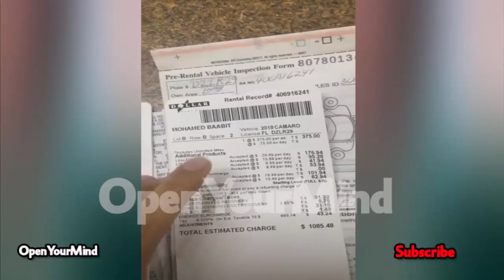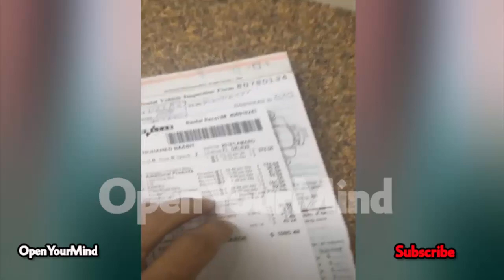المليونير سيمو لايف | ضربت لـ Camaro و فرحــــان 😁 و ها علاش | شري راحتك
املأ الفورم التالي ان كنت تنوي حضور اللقاء الذي سيعقد في المغرب في شهر ابريل

قناة OpenyourMind هي قناة خاصة بكل ما له علاقة بالماركوتينغ و التسويق الالكتروني باللغة العربية، حيت تضم فيديوهات تعليمية لأكبر المسوقين العرب، مثل سيمولايف (خبير التسويق على منصة امازون و له تجربة كبيرة في مجال CPA)، حسام الزاوي (الشاب الجزائري الذي لا يبخل بمشاركة اي معلومة، له خبرة في مجال ادسنس اربتراج 'الفيرال' كما يعمل في مجال التيشرت على منصة Teespring)، بلال الضيفي (شاب مغربي يحقق ارقام جيدة في مجال التسويق الالكتروني على منصة شوبيفاي Shopify، اعتمادا على دروبشيبينغ DropShipping). الهدف من قناة OpenyourMind هو توفير المعلومة بسهولة، دون الحاجة للعودة للبث المباشر.

عندما يجتمع العملاقان سيمو لايف و إد يحيى هكذا يكون النقاش